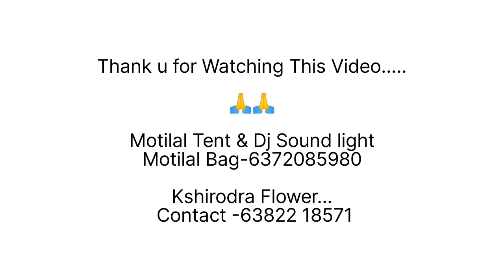Motilal Tent Dj Sound & Light//Decoration Program//Flowers//Stage Program//For Contact...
Motilal Tent & Dj Sound light
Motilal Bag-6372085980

Kshirodra Flower...